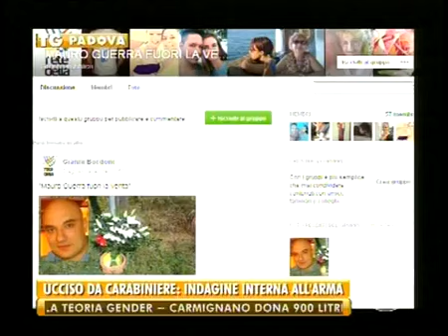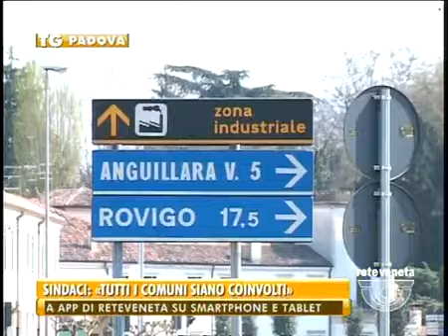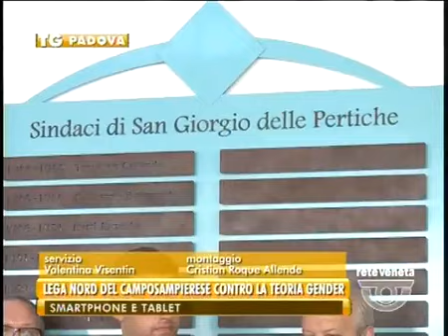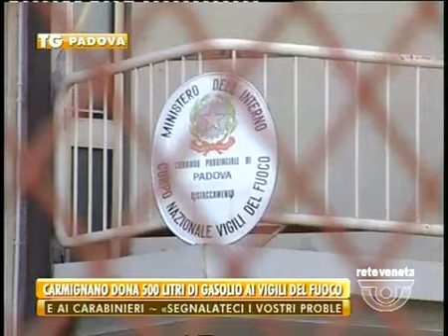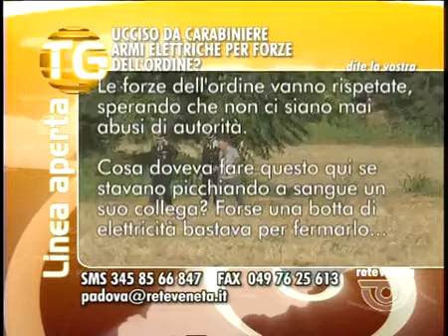TG PADOVA - Edizione completa giovedì 6 agosto 2015